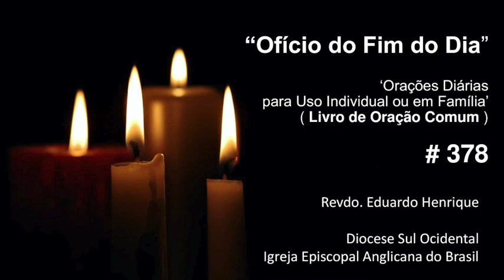Ofício 'No Fim do Dia' #378 - 25.mai.21 (Revdo. Eduardo Henrique)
6h - Programa Paz e Bem
Segunda – Eduardo Brasileiro, Dai Zito, Peterson Prates e Angelica Tostes

6h30 - Quarta – Caminhos do Espiritismo
10h30 – segunda, quartas e sextas  – Minutos Terapêuticos -  com Claudia Gelernter

19h
Quarta –  Marcelo Barros – O Evangelho de Marcos